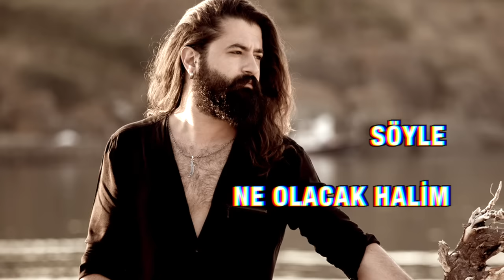Koray Avcı - Yazımı Kışa Çevirdin (Leylam) (Lyric Video)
KorayAvcı'nın SonraDersinKi albümü tüm dijital platformlarda yayında!

SONRA DERSİN Kİ (2016 / DOKUZ SEKİZ MÜZİK)

Düzenleme : Alper Atakan
Mix-Mastering: Tarık Ceran

Şarkı Sözleri
Yazımı kışa çevirdin
Karlar yağdı başa Leyla'm
Viran oldu evim yurdum
Ne söylesem boşa Leyla'm

Her an gözümde perdesin
Nere baksam sen ordasın
Mevla'm ayrılık vermesin
Gökte uçan kuşa Leyla'm

Yardan ayrı kalmak ölüm
Söyle ne olacak halim
Böyle kader böyle zulüm
Gelir garip başa Leyla'm